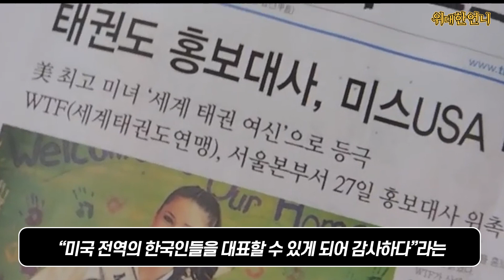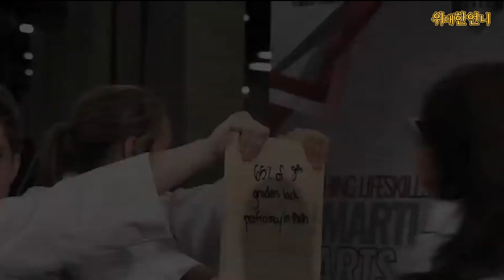대인기피증으로 따돌림 당하던 미국 여자가 태권도 도장 등록하고 세계미인대회 우승한 이유